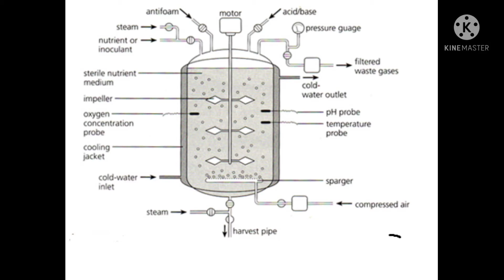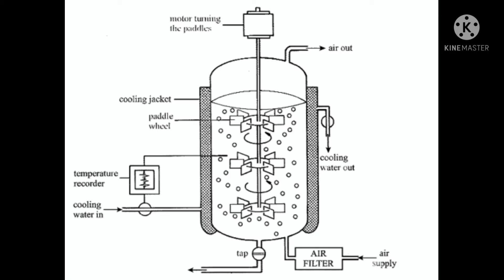Continue Fermentation process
In  this video lecture we are discuss about the continue fermentation process and continue fermenter.